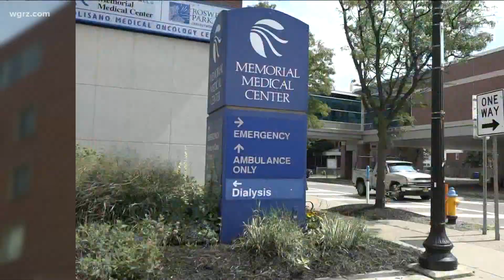Covid patient: "Go ahead, get vaccinated"